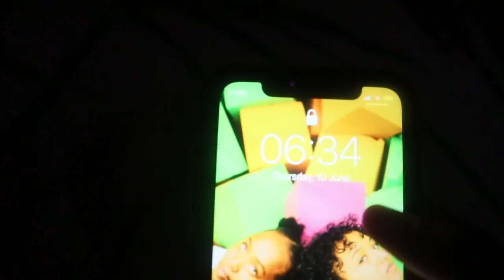Internship diaries 003: Weekend working📒 shop with me 🛍pr packages 📦 food and desserts 🍮🍱🍲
📩Dear Tfam,
Welcome back to another video, in this one you can really see how tired I've started to get lol. This week I was up and about doing a little shopping here and there, I got a lot of PR to unbox and share and also got a lot of work during the weekend which ultimately made me a little bit more tired than I was before the weekend. I tried out new restaurants and food though which was honestly the highlight of my week. I hope you enjoy the vlog!

Yours truly,
Temina K Semo💗

Cucumber and Melon body splash: Carrefour
Store I bought the shoes: MRP at Junction

🌸Frequently asked questions:
Where am I from:  Kenya
Filming equipment: Canon eos M50
Editing software: Lumafusion & Filmforth

What I study: Law, currently in third year

🌸Bio:
My name is Temina Kavelwa Semo, a content creator based in Kenya. I also do law and I’m currently in my third year,I love fashion, conversations about life and justice, beauty and travel. I want to share how I experience life with other people and build a community of like minded people who simply enjoy life in a different way.